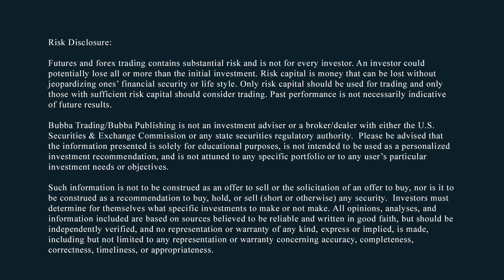Who Won The Debate, And Where Is All The Outrage On The Biden Family?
BUBBA'S DAILY FUTURES SPEC TRADES